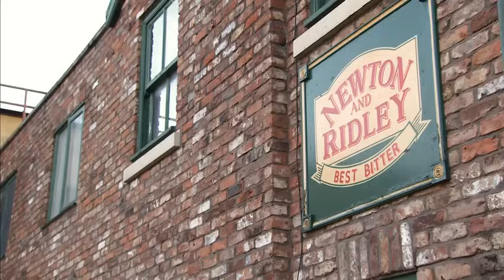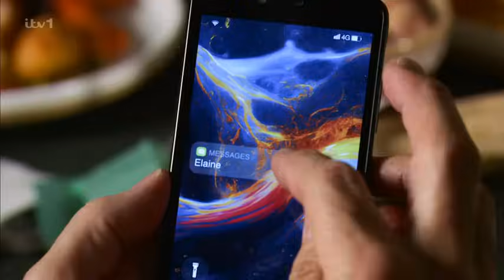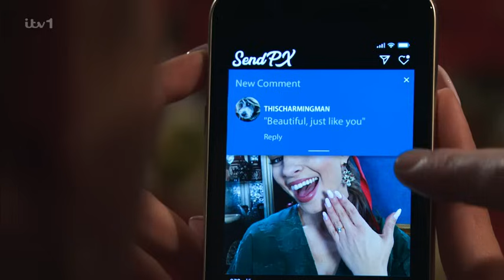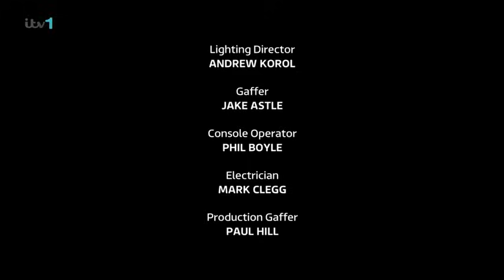Coronation Street - December 25, 2022 - Christmas Day Wedding of Tyrone and Fiz